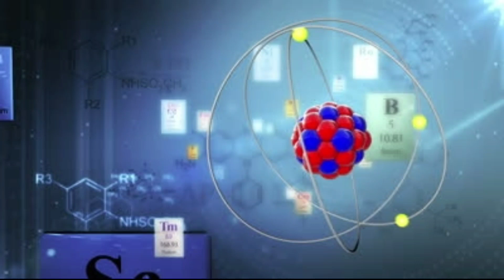Pruthibi bahare manisa - gokulananda mahapatra (ପୃଥିବୀ ବାହାରେ ମଣିଷ - ଗୋକୁଳାନନ୍ଦ ମହାପାତ୍ର )(part-2)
ଔପନ୍ୟାସିକ - ଗୋକୁଳାନନ୍ଦ ମହାପାତ୍ର
NOVELIST - GOKULANANDA MOHAPATRA
ଉପସ୍ଥାପନା -ଉଷାରାଣୀ ମହାପାତ୍ର
VOICE- USHARANI MAHAPATRA
ସମ୍ପାଦନା -ଉଷାରାଣୀ ମହାପାତ୍ର
EDITING - USHARANI MAHAPATRA

  The novel shows how the capitalist society and powerful people convict and robbed everything from poor, powerless people , even though it is not their fault.